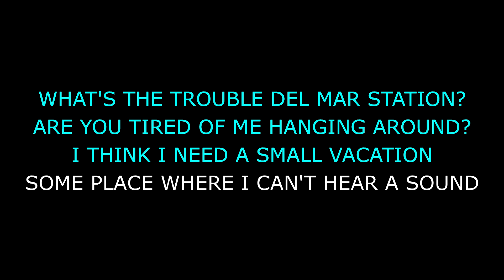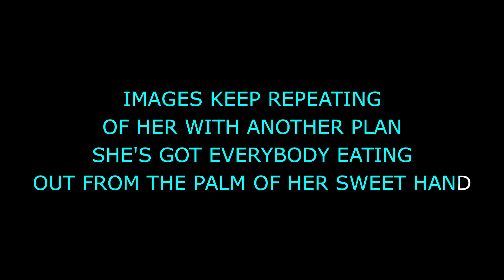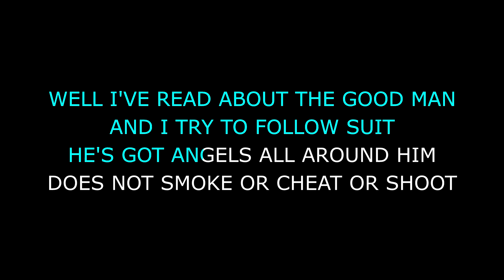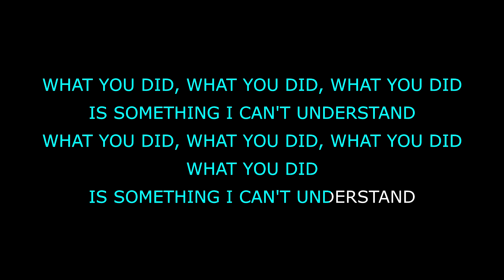The Mother Hips - Del Mar Station (Karaoke)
Fan karaoke video of The Mother Hips - Del Mar Station
The channel is not monetized, feel free to toss me a tip if you want